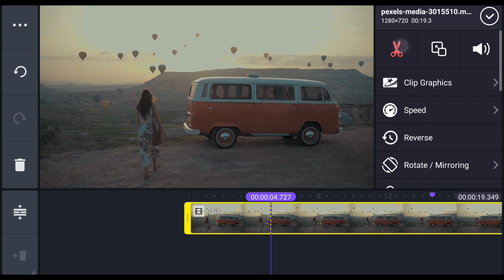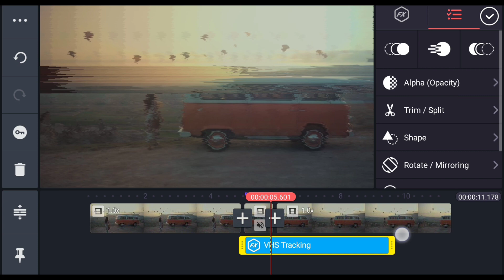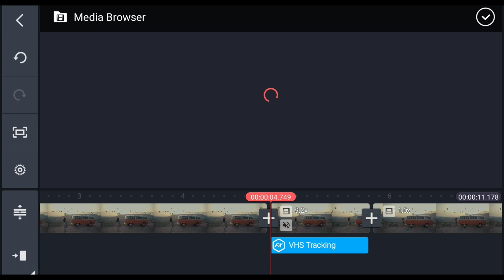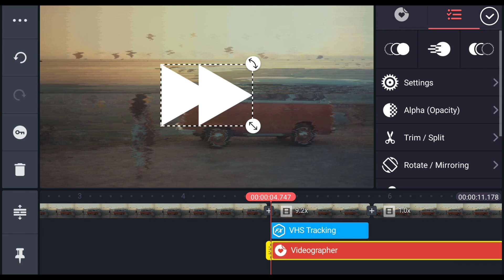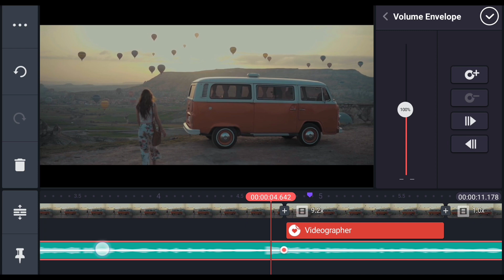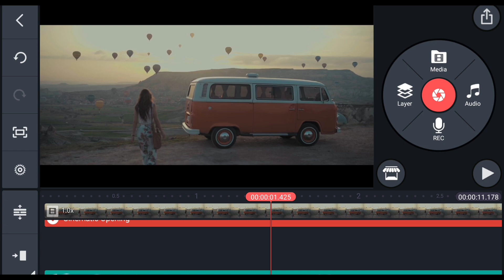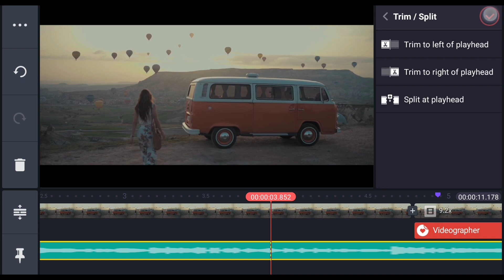Fast Forward Effect in Kinemaster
Hi guys here iam sharing fast forward video effect with kinemaster.Welcome everyone today's video how to make fast forward effect like type pakoda videos using kinemaster. Here I am sharing fast forward video editing with VHS effect. savinay name application a mass kinemaster and some effect light VHS and the some arrows. Custom open your kinemaster and daddy video footage in here I am Africa pixlr.com or pixels.com
after open your kinemaster and the footage here and not the fast forward a duration and speak to the video using split option after increase the maximum speed using speed option after applying the VHS option using the option on the main part of the video. after apply the ayuwoki like the video I ticket from the kinemaster store I am showing the acid name here after using the bleach your VHS tape effective music download it from my website link in my video description how to adjust the voice like the video and play it yourself after apply am other music power of Music and the new to the outer space liquid video like the video after exporting your gallery thank you.

Query solved :-

fast Forward Effect
FAST Forward video editing
fast Forward video editing in kinemaster
kinemaster tutorial
kinemaster VHS tape effect
kinemaster rewind effect
kinemaster Editing